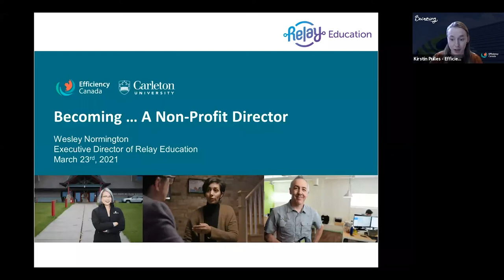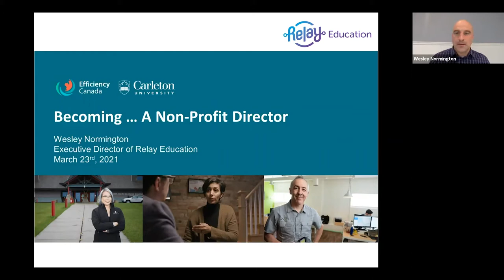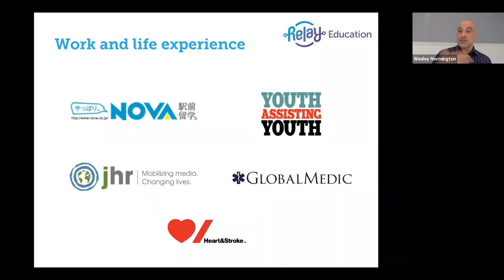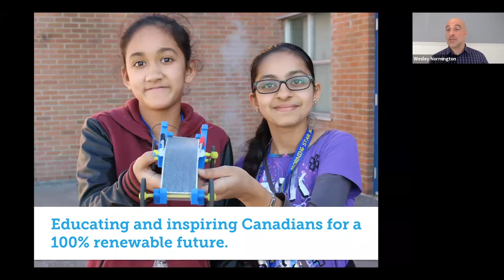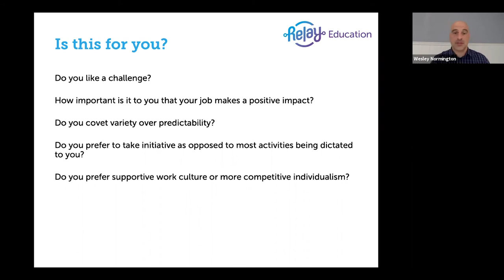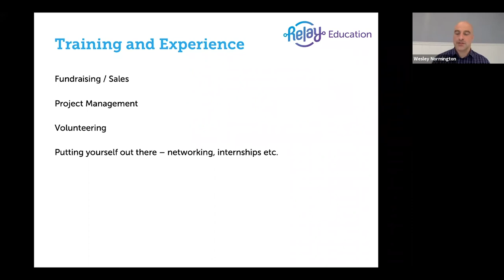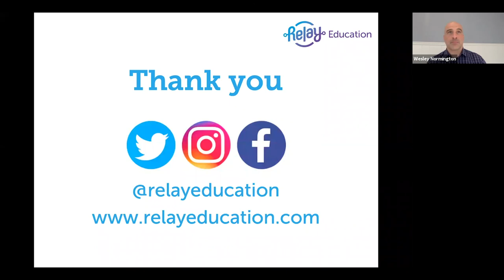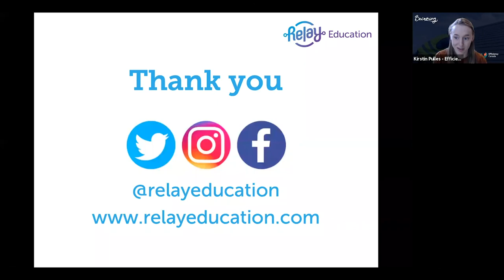Becoming a Non Profit Director, with Wesley Normington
Visit our Career Hub to learn more about careers in energy efficiency

How do I break into the non-profit world? What NGOs are working on energy issues? Are there key skills that will help me find a leadership position? Join us for a bonus Becoming x In the Green Chair event, featuring Wesley Normington of Relay Education to learn about becoming a non-profit director.

Wesley Normington is the Executive Director of Relay Education and has worked in the Canadian charitable sector for 15 years. Wesley began his career in the non-profit sector as a program manager in disaster relief – working on water purification and emergency medical projects in a diverse group of countries. This gave Wesley first-hand experiences of the effects global warming is having across the globe, inspiring him to shift his career to the fight against climate change. Since 2011, Wesley has worked with a dedicated team to launch Relay Education as a leader in renewable energy education across Canada, and recently, into the United States. Wesley has an Honors Degree in Political Science from the University of Western Ontario and has served on the Board of Directors for the WindShare Co-operative since 2017.

Speaker:
Wesley Normington, Executive Director, Relay Education
Host: Kirstin Pulles, Community Organizer, Efficiency Canada